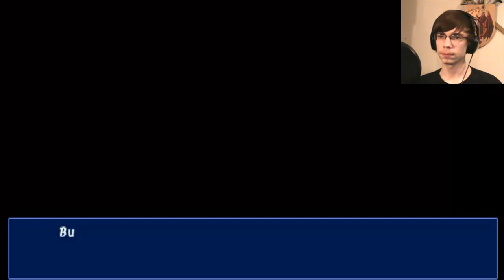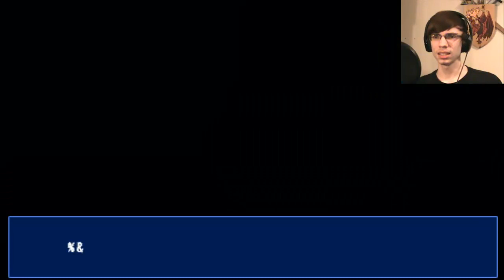NEXT CHAPTER?! | Corpse Party - [#26] - PSP Survival Horror Game Let's Play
I swear I'm never going to finish this game.